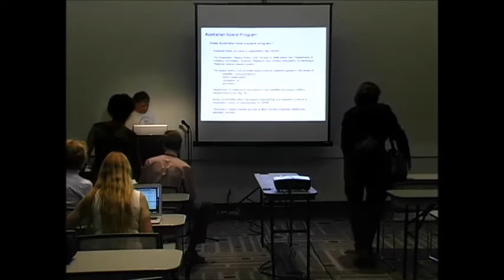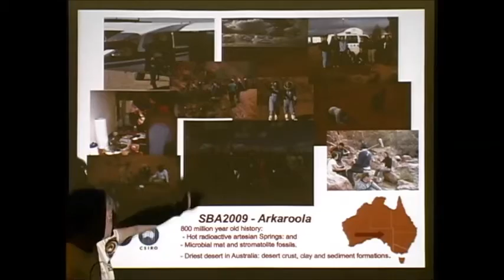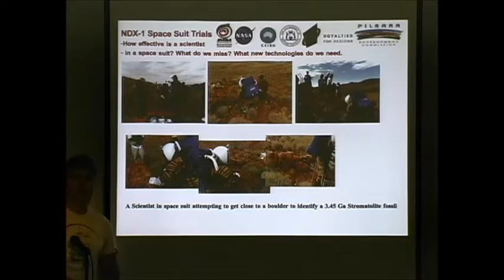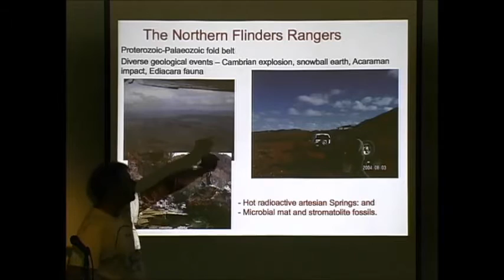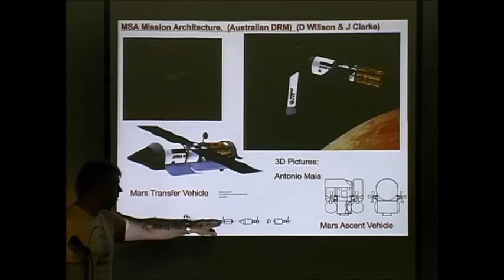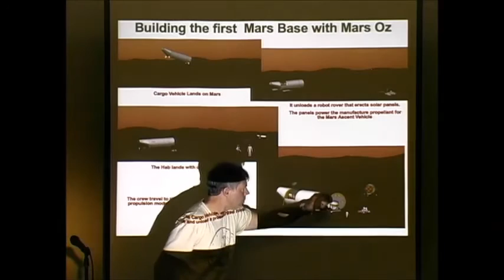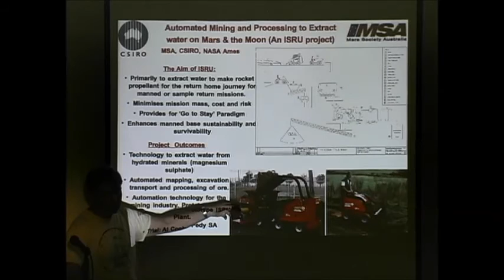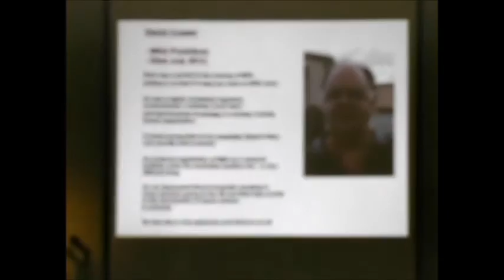David Willson - Exploring Mars from the Outback - 15th Mars Society Convention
David Willson from Mars Society Australia presented this report on chapter activities entitled, "Exploring Mars from the Outback."  Seen briefly at the beginning was fellow member Shaun Moss, who also presented a talk at the convention.

The Mars Society's 15th Annual Convention was held August 3-5 at the Pasadena Convention Center in Pasadena, California in the days leading up to the historic Mars Curiosity Rover landing on the night of Sunday, August 5th.  The convention boasted several distinguished speakers as well as multi-track sessions with papers presented by independent scientists, researchers, and members of the International Mars Society.